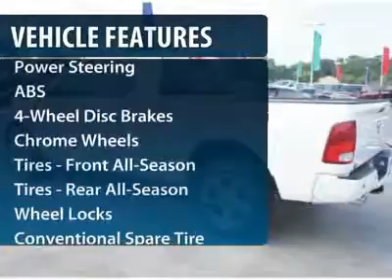2012 RAM 1500 Spring, TX CS128701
2012 RAM 1500 Spring, TX
Stock# CS128701

Don't miss this 2012 Ram 1500. It's equipped with Automatic transmission and features a Bright White exterior. With 1 miles, you'll want to take this car home. Make a great choice today.